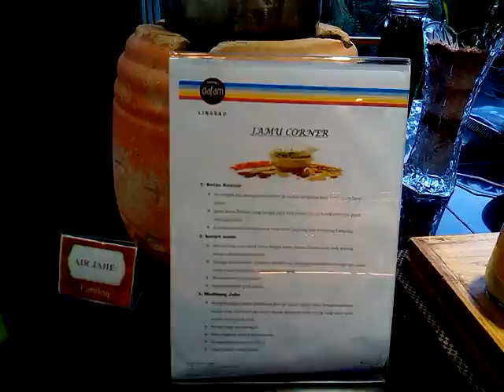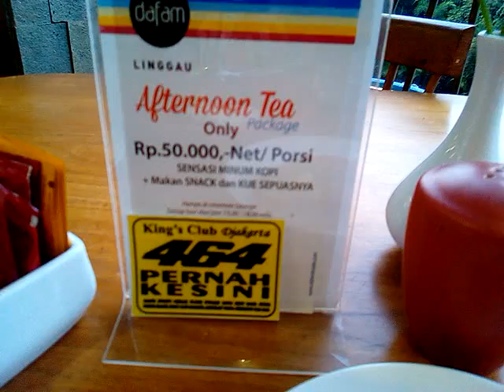Breakfast Hotel Dafam Lubuk Linggau Sumsel. Kamis, 8 Agust 2019.